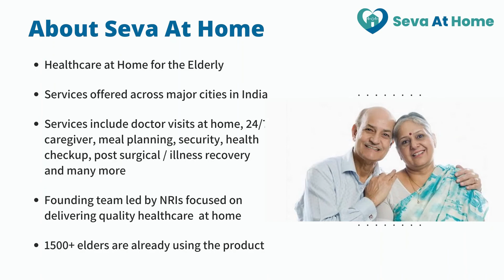What is the cost of treatment for cancer? | Padma Shri winning oncologist Dr Ashok Vaid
What is the cost of treatment for cancer?
Listen to Dr Ashok Vaid, one of India's foremost oncologists and Chairman, Medanta Cancer Institute, in conversation with Mr Arun Datta, Partner, Seva At Home, address this question in an exclusive webinar on "Cancer Prevention & Early Detection".

To learn more about this complex disease, how it can be prevented, the different types of cancer and what are the lifestyle changes one can make, please view other excerpts from the interactive webinar on Seva At Home's youtube channel.